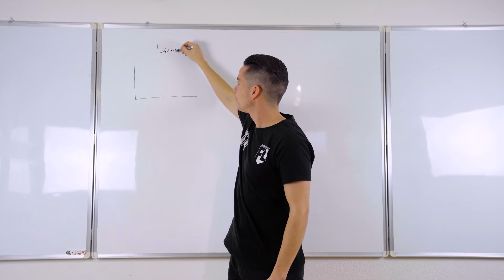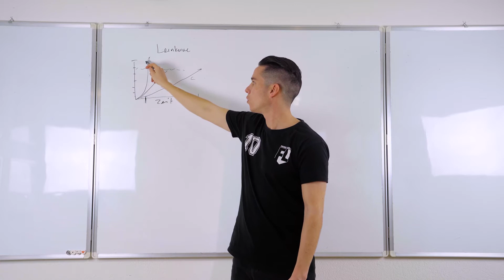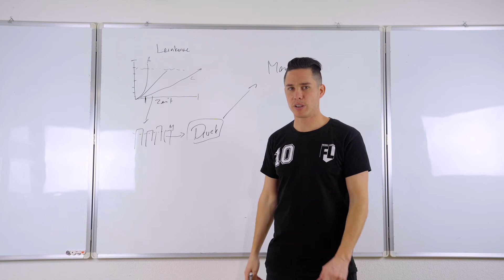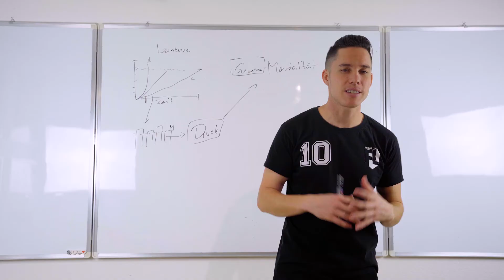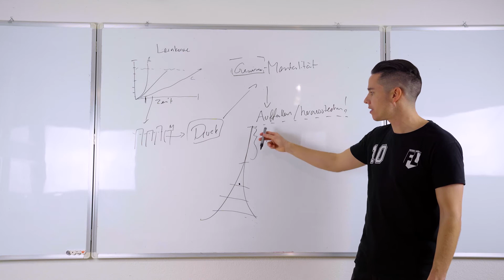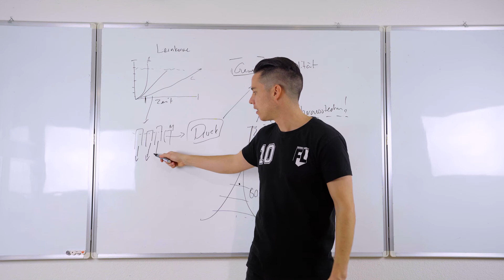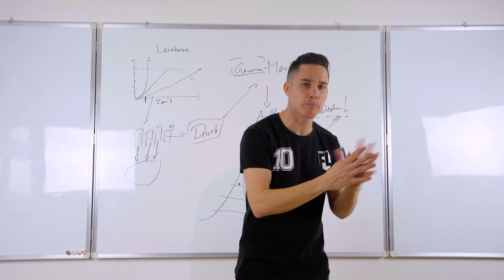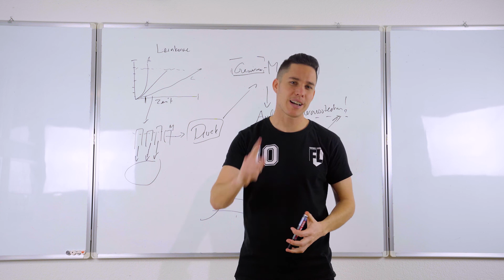10 ANZEICHEN, dass du FUßBALLPROFI werden kannst!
10 Anzeichen, ob du  Fußballprofi werden kannst

In diesem Video erfährst du, ob du das Zeugs hast, um tatsächlich Fußballprofi werden zu können. Jeder der das Ziel hat, Fußballprofi zu werden, sollte unbedingt bis zum Schluss durchschauen.

⚽ Du möchtest besser werden im Fußball? Dann ist FOOTBALL LEVERAGE genau richtig für dich! Wir zeigen dir, wie du durch Fußball Mentaltraining 🧠💪:

📈 Volles Potenzial entfalten als Fussballer
💯 Motivation und Disziplin erhöhen
💪 Mehr Selbstbewusstsein, Selbstvertrauen und Mut auf dem Platz zeigen
📉 Besser mit Druck umgehen und Nervosität reduzieren
🧠 Brutale Fussballer Mentalität aufbauen

Wenn du dich schon öfters gefragt hast, wie werde ich Profifußballer? Und kann ich Fußballprofi werden? Dann hält dieser Youtube Kanal auch einiges für dich bereit, wie z.B:
🔍 Auffallen, herausstechen und gescoutet werden
⚽ Probetraining bekommen und bestehen
✅ Interviews mit Fussballprofis mit wertvollen Tipps für die Fussballkarriere

▬ Empfohlene Videos ▬▬▬▬▬▬▬▬▬▬▬▬